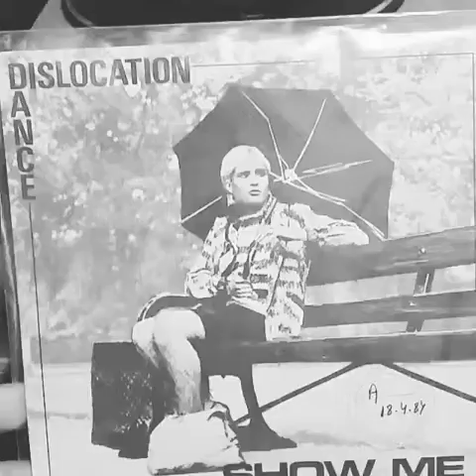Dislocation Dance - Show Me